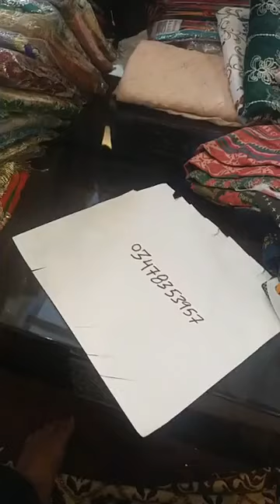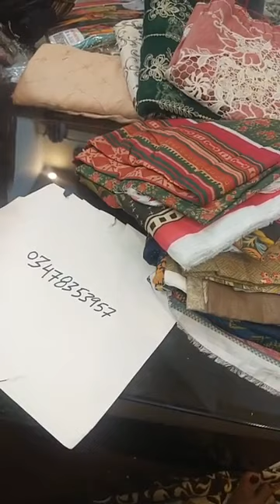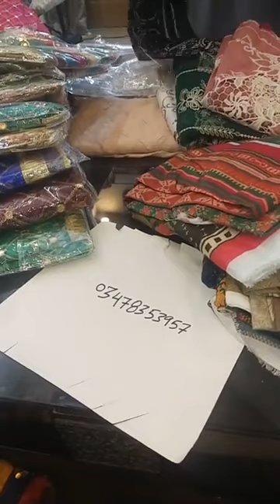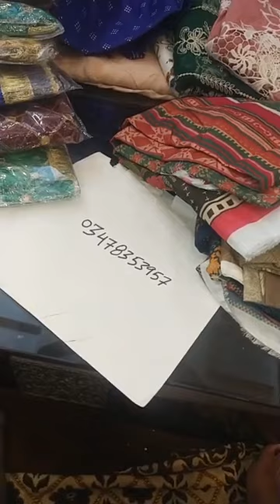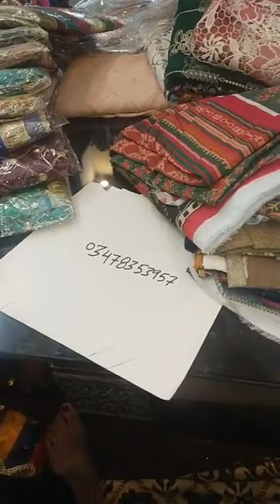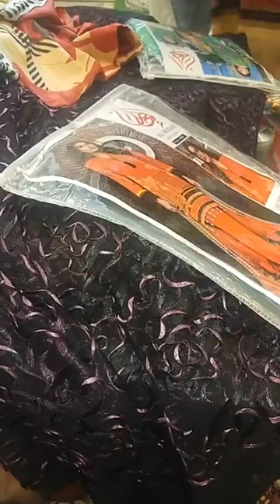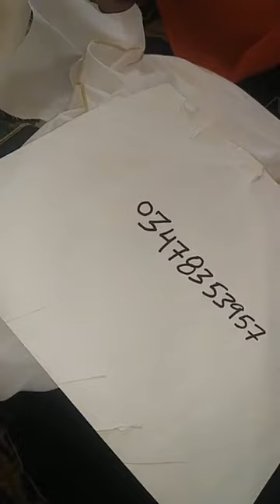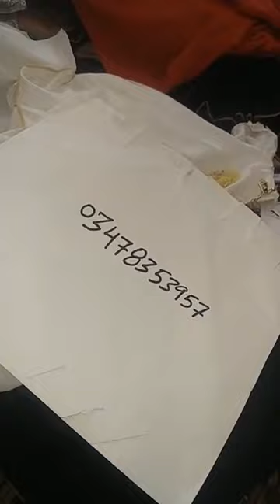lawn gulahmed zainabchottani handwork mariab jacquard sanasafinaz aghanoor khaadi pret sd